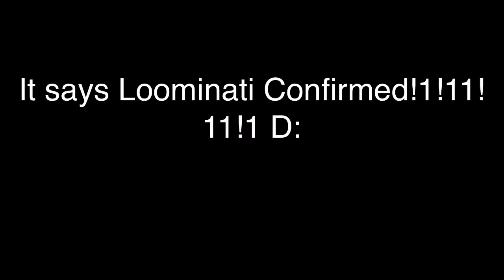YOUTUBE'S 10TH YEAR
It's YouTube's 10th anniversary today and this is a video about it

⬇️Social Media⬇️

Kik - Zaktheboss222